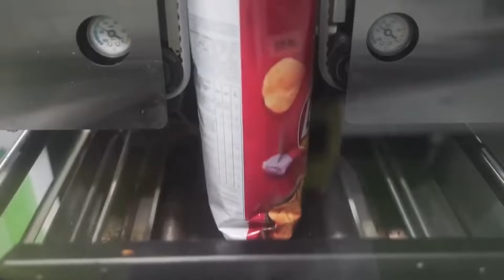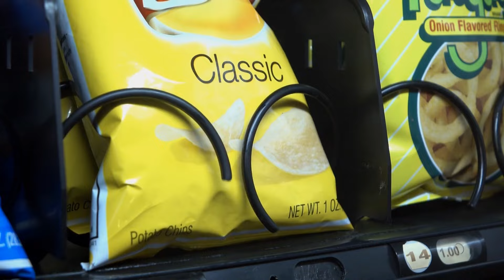फैक्ट्री में कैसे बनते है lays और kurkure ? | How chips are made | food factory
lays potato chips factory
potato chips
chips
potato chips making machine
how it's made chips
how chips are made
lays chips factory
kurkure business
business ideas
kurkure
how to make kurkure
kurkure recipe
kurkure kaise banaye
kurkure kaise bante hain
homemade potato chips
potato
aloo chips
kurkure factory
food factory
lays factory
lays chips factory
lays
lays chips